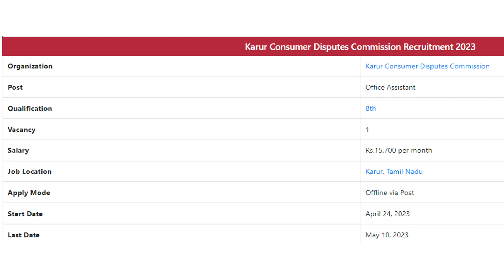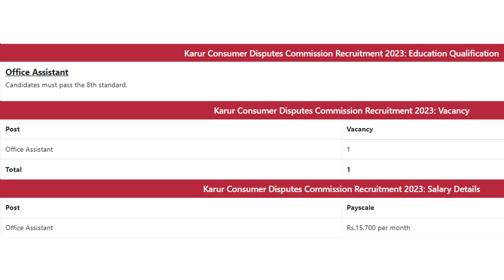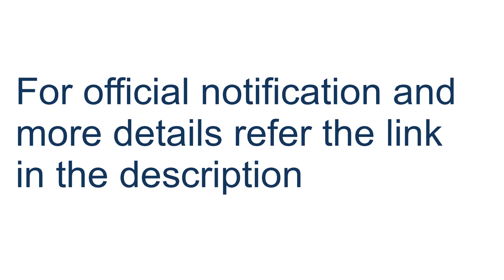Karur Consumer Disputes Commission Recruitment 2023 » Office Assistant@dailyupdate154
Karur DCDRC: District Consumer Disputes Redressal Commission Recruitment 2023 inviting the applicant for the following posts Office Assistant. Totally 1 vacancy is available for this job. Candidates need to apply offline via Posts for these posts. The work location is Karur, Tamil Nadu. Karur Consumer Disputes Commission Recruitment started from 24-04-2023 to 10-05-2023. Eligible candidates can paid upto Rs.15,700 per month. Full details about Recruitment 2023 like Age Limit, Selection Procedure, Eligibility, Educational Qualification, Apply Method, Results, Admit Card & more details are shared below.